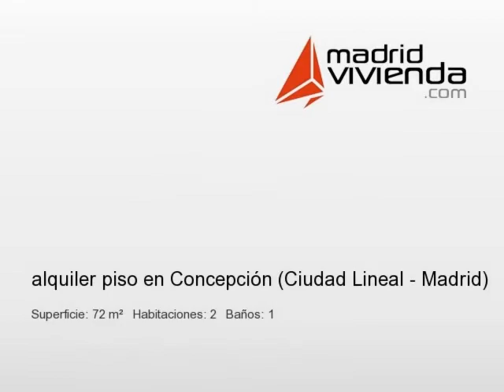MadridVivienda.com REF-7RDL0TVB6H alquiler piso en Concepción (Ciudad Lineal - Madrid)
pegado al metro del bº de la concepcion, rodeado de colegios, parques y zonas deportivas, al lado de un mercado, parada de taxis y parada de autobuses. el piso esta totalmente reformado, ventanas de climalit con persianas de aluminio toda la carpinteria , fontaneria electricidad etc.. tenia tres habitaciones convertido en 2 grandes,cocina amueblada,baño completo.trastero, mejor verlo. se alquila con opcion a compra